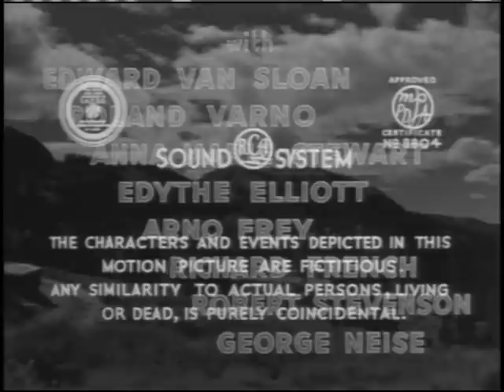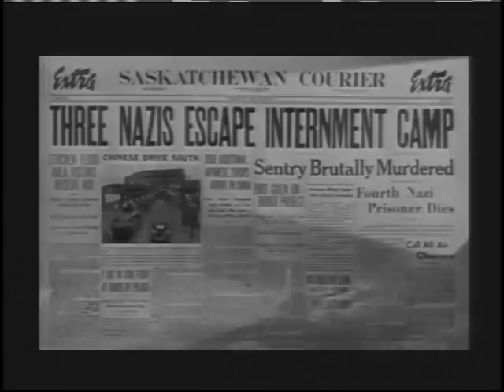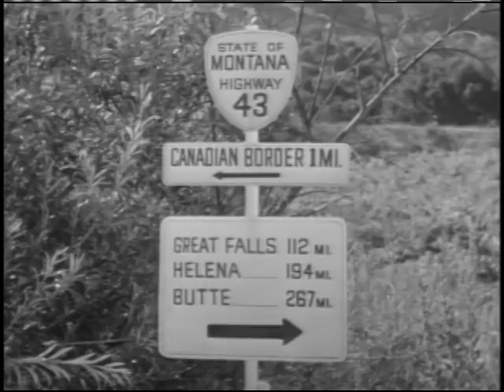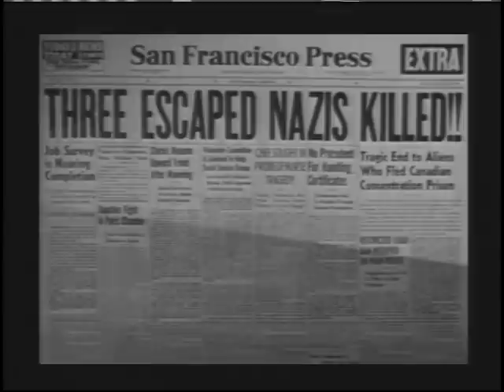Valley of Hunted Men 1942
Three Mesquiteers

It's 1941 and three Nazis escape from a Canadian prison. Two are killed but the third kills Paul Schiller and assumes his identity. This leads him to the Three Mesquiteers ranch where his uncle Dr. Steiner is developing a chemical that will extract rubber from a local plant. The Nazis are out to stop the project and they get the fake Schiller to sabotage the Doctor's formula.